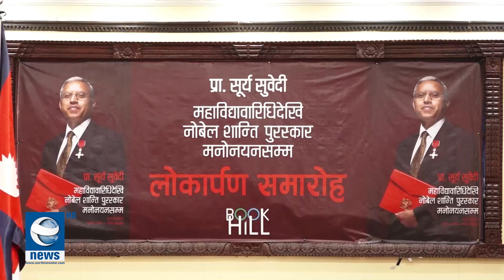विश्वमा नेपालीहरुले राम्रो प्रगति पनि गरेको प्रधानमन्त्री प्रचण्डको दाबी । || Earth News HD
विश्वमा नेपालीहरुले राम्रो प्रगति पनि गरेको प्रधानमन्त्री प्रचण्डको दाबी ।